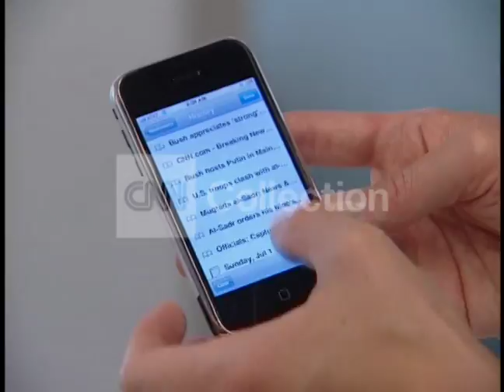IPHONE DEMO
Shot 07/02/2007. CU hands use i-phone.